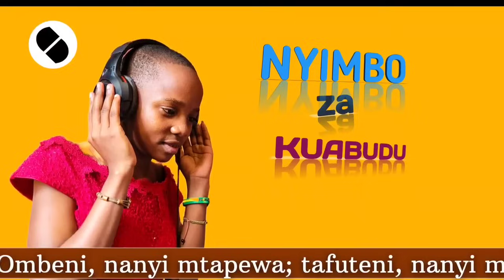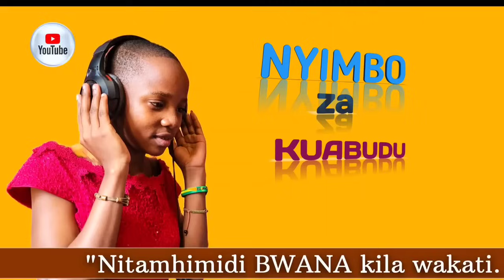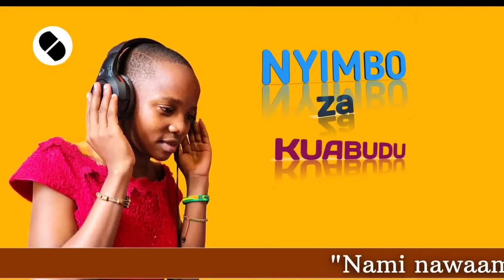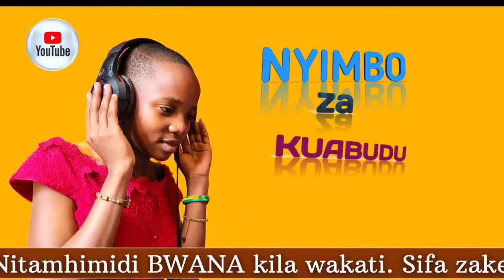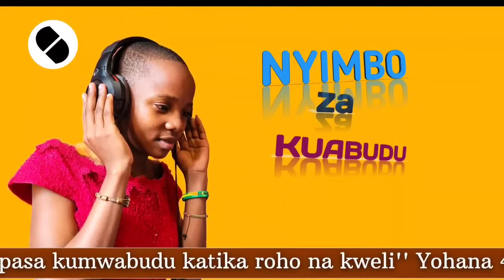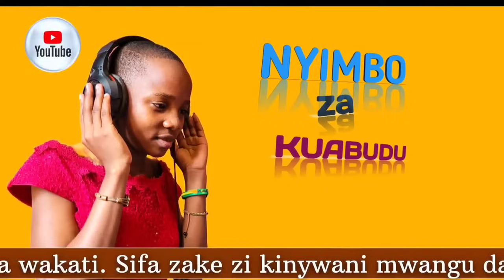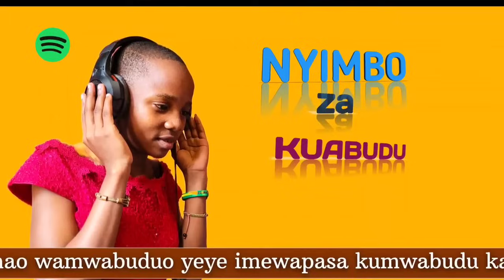NYIMBO ZA KUABUDU/SWAHILI WORSHIP SONG WITH LYRICS NONSTOP VOL 5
SWAHILI HEAVEN  WORSHIP SONGS

Listen to ;

Swahili heaven Worship;
.."Bwana ndiye Mchungaji wangu sito pungukiwa na Kitu"..

Download and listen on all digital platforms;